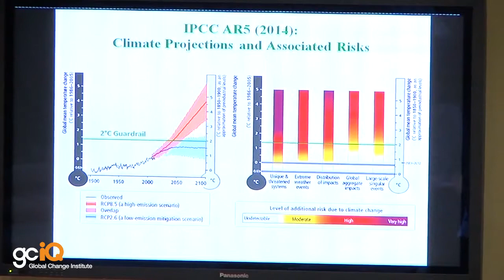Inside Laudato Si - What Does the Encyclical Mean for Climate?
The Global Change Institute explores what motivated Pope Francis to release his encyclical "On Care for Our Common Home" and what it means with regards to climate change. We speak with:

Professor Hans Joachim Schellnhuber - who advised the Pope on the science of climate change

Professor Katherine Hayhoe - A climate scientist, communicator, and Christian

Father David Pascoe - From Brisbane's Cathedral of St Stephens